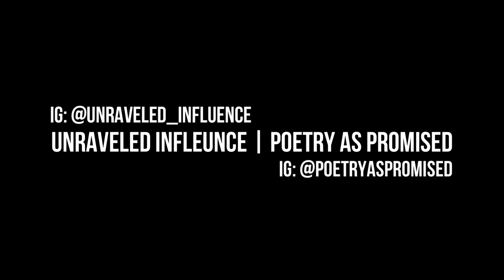Unraveled As Promised Open Mic 5-25-2024 | Poetry by Lanai Monroe | Bayonne, New Jersey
About the Poet: Lanai Monroe: IG: lanaimonroe91 | apoetrylifeopenmicevents

Note: Lanai is reading on behalf of Slow Mo The Poet : _slowmotion_affe

Event:
Unraveled As Promised Open Mic: